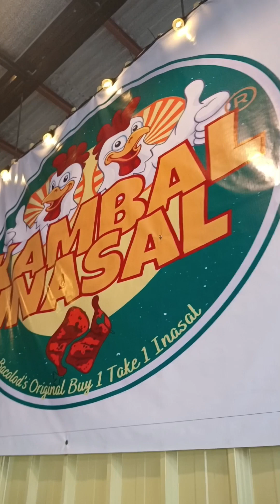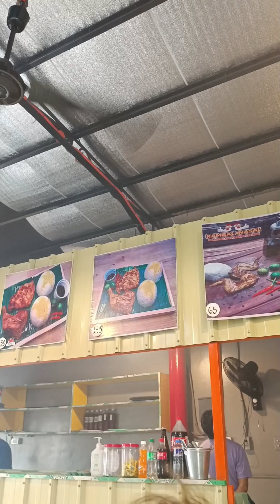I just wanna share Ang New found SOBRANG SULIT AND SARAP NA INASAL NA NAKITA NAMIN 😊